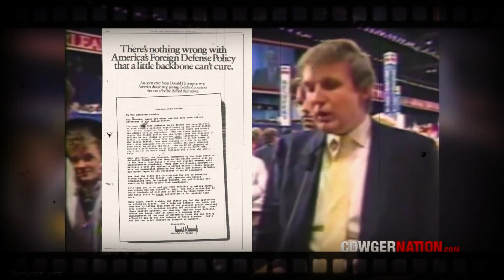Trump media speeches from 80' till Today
Trump was born and raised in the New York City borough of Queens, and received an economics degree from the Wharton School of the University of Pennsylvania. He took charge of his family's real estate business in 1971, renamed it to The Trump Organization, and expanded it into Manhattan. The company built or renovated skyscrapers, hotels, casinos, and golf courses. Trump later started various side ventures, including licensing his name for real estate and consumer products. He managed the company until his 2017 inauguration. He co-authored several books, including The Art of the Deal. He owned the Miss Universe and Miss USA beauty pageants from 1996 to 2015, and he produced and hosted the reality television show The Apprentice from 2003 to 2015. Forbes estimates his net worth to be $3.1 billion.

Trump entered the 2016 presidential race as a Republican and defeated sixteen opponents in the primaries. Commentators described his political positions as populist, protectionist, and nationalist. His campaign received extensive free media coverage; many of his public statements were controversial or false. Trump was elected president in a surprise victory over Democratic nominee Hillary Clinton. He became the oldest and wealthiest person ever to assume the presidency, the first without prior military or government service, and the fifth to have won the election while losing the popular vote. His election and policies have sparked numerous protests.

During Trump’s presidency, he ordered a travel ban on citizens from several Muslim-majority countries, citing security concerns; after several legal challenges, the Supreme Court upheld the policy's third revision. He signed tax cut legislation which also rescinded the individual insurance mandate provision of the Affordable Care Act and opened the Arctic Refuge for oil drilling. He enacted a partial repeal of the Dodd-Frank Act that had imposed stricter constraints on banks in the aftermath of the 2008 financial crisis. He pursued his America First agenda in foreign policy, withdrawing the U.S. from the Trans-Pacific Partnership trade negotiations, the Paris Agreement on climate change, and the Iran nuclear deal. He recognized Jerusalem as the capital of Israel, and imposed import tariffs on various goods from China, Canada, Mexico and the European Union, triggering a trade war with China.

After Trump dismissed FBI Director James Comey, the Justice Department appointed Robert Mueller as Special Counsel to investigate "any links and/or coordination" between the Trump campaign and the Russian government in its election interference. Trump has repeatedly denied accusations of collusion and obstruction of justice, calling the investigation a politically motivated "witch hunt" that should end immediately.